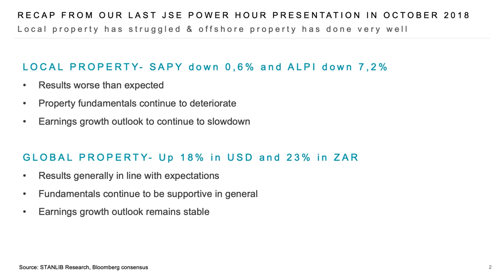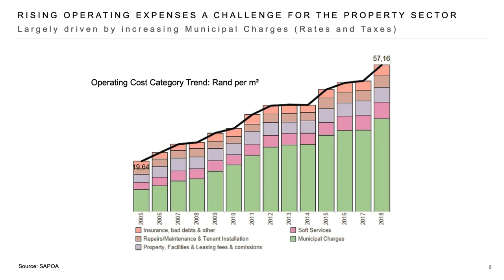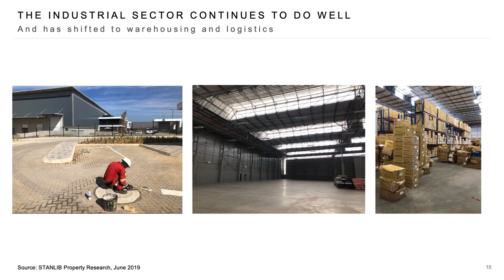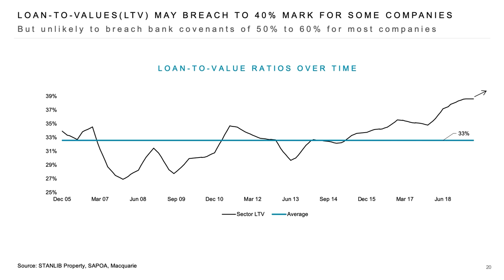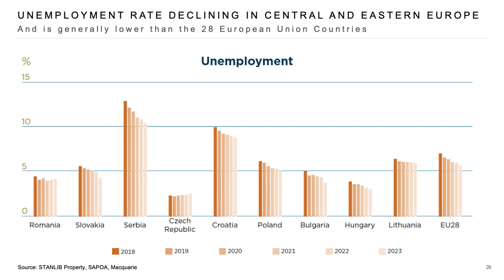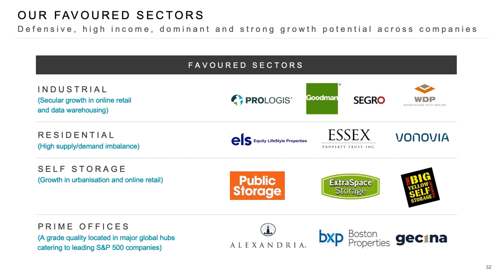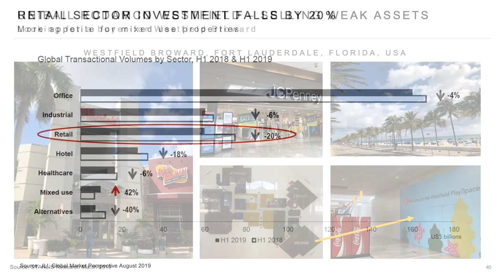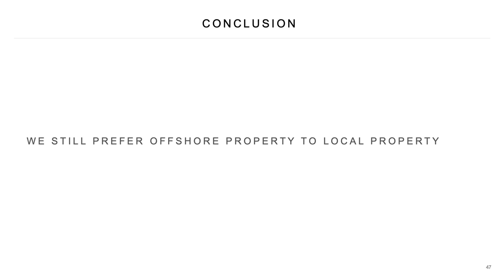Local and offshore listed property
Keillen Ndlovu is the head of listed property at Stanlib and presents this Power Hour, one of the most anticipated events of the year.

Local listed property has had a horror few years after the massive boom that saw valuations reach record levels. Now after a pronounced sell off over the last two years the sector is offering great value with yields above bank rates and prices around their net asset values (NAV).

But when will we start to see a recovery in prices? Or is there more pain ahead for holders of listed property?

Keillen will present on local and offshore listed property offering sectors and stocks that he feels offers some of the best value for a recovery.